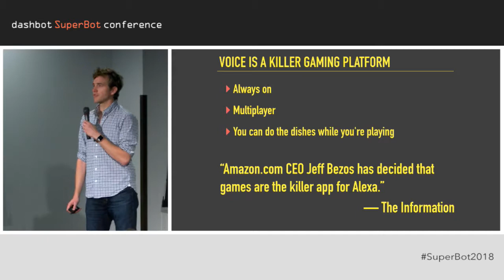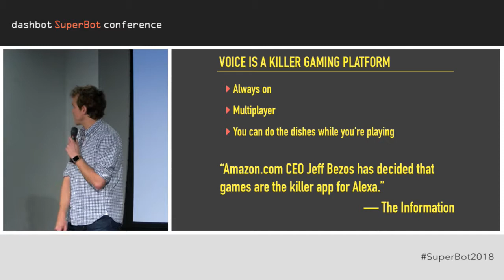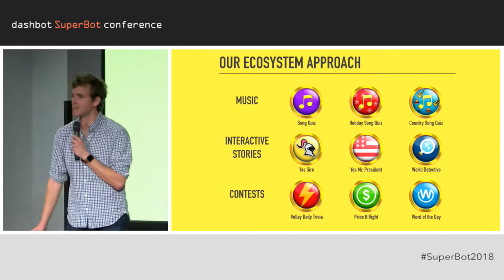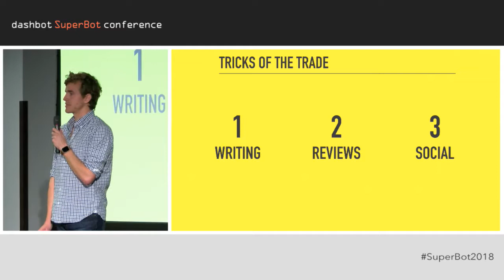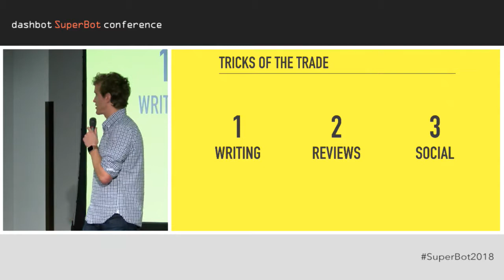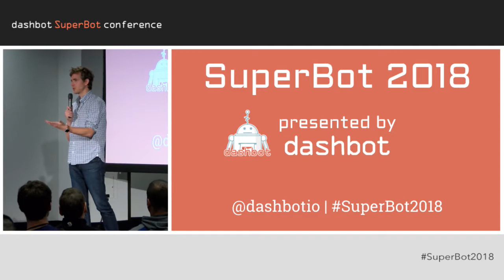SuperBot 2018: Voice Games with Max Child, CEO/co-founder of Volley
Max Child of Volley, makers of the top rated game on Alexa, discusses voice games at SuperBot 2018.